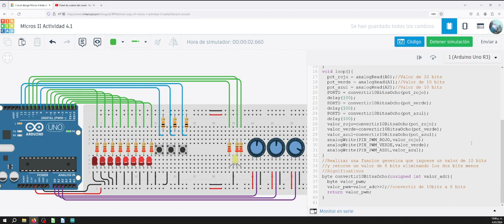Micros II Semana 4 Actividad 4.1 Parte 2